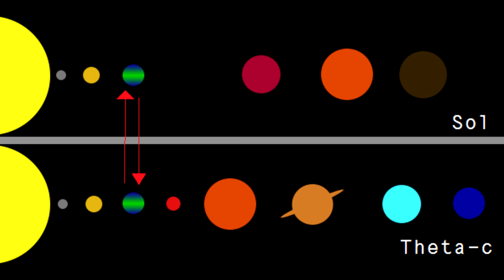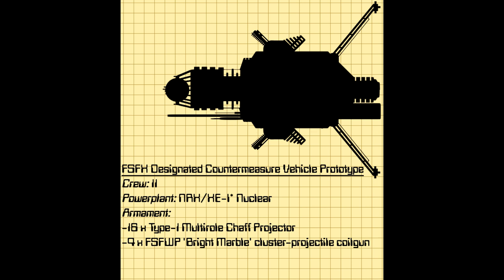SCP Canon: Straight On Till Morning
The world is made of faith, and trust, and pixie dust.

Straight On Till Morning art is by Von Pincier

SCP-2047 art by Djkaktus